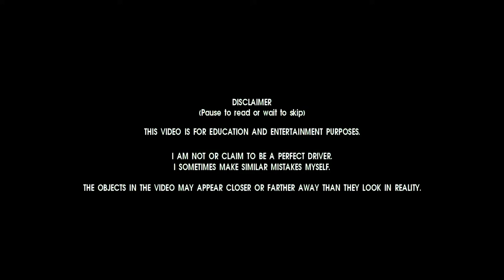Grouchy driver in Israel. Ep21. Highlights of the Week 20 2017.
Software
    Kdenlive 17.04
    Gimp 2.8.21
    Ubuntu 16.04
    medit 1.2.90

             Jazzy Frenchy
             Rumble